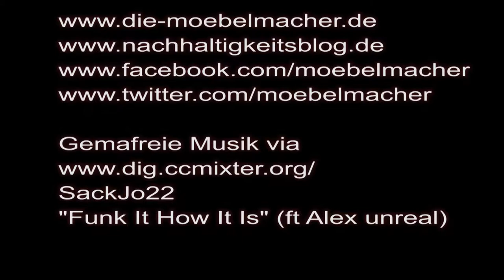Messerblock der Möbelmacher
Der Magnet-Messerblock passend zu Ihrer Küche aus dem Holz der Region

SackJo22
"Funk It How It Is" (ft Alex unreal)